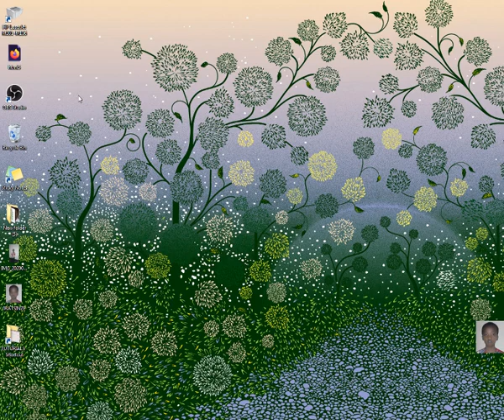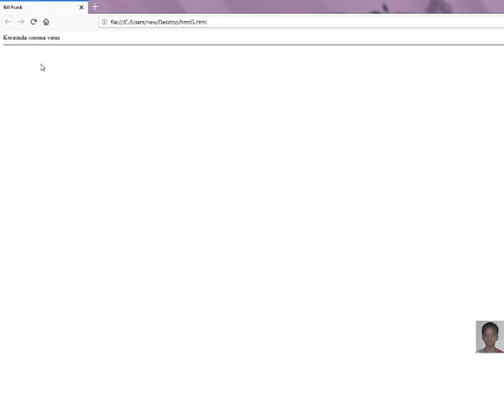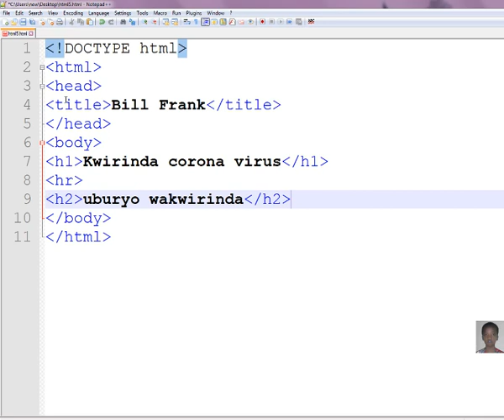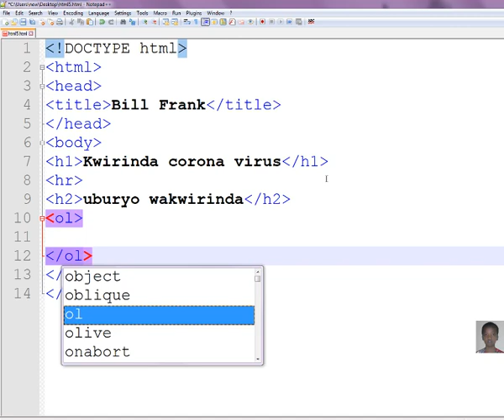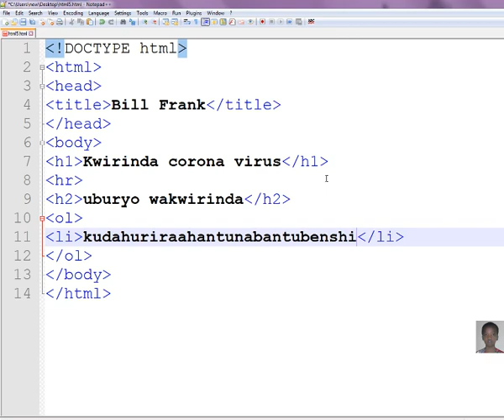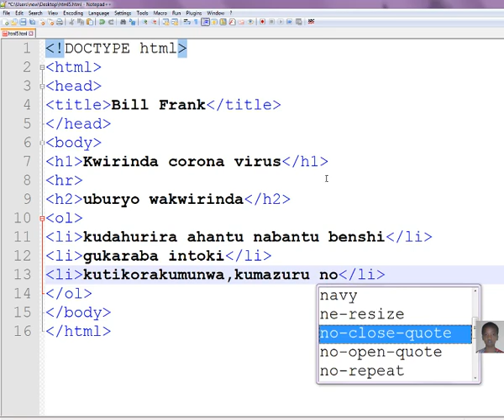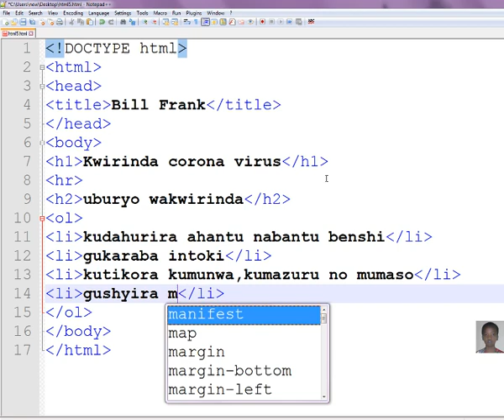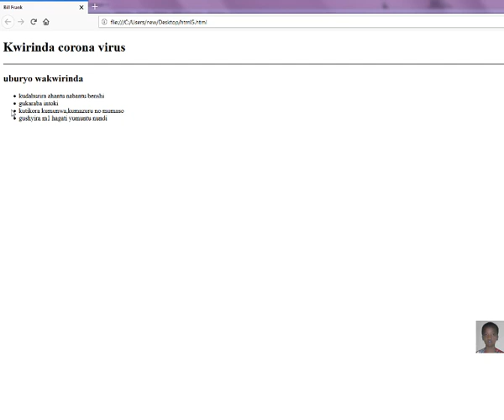Umwana w'imyaka 12 utanga ubutumwa bwo kwirinda Coronavirus yigisha coding (HTML mu KINYARWANDA 3/8)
First coding tutorial series for kids and adults in Rwanda by  12 year old kid, during CORONAVIRUS Crisis (CODING HTML IN KINYARWANDA isomo rya 3/8)